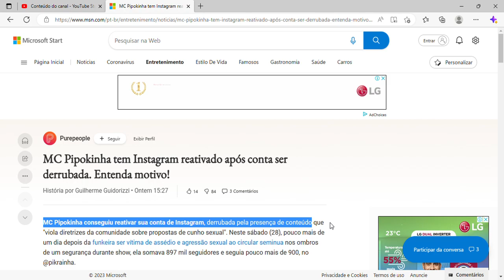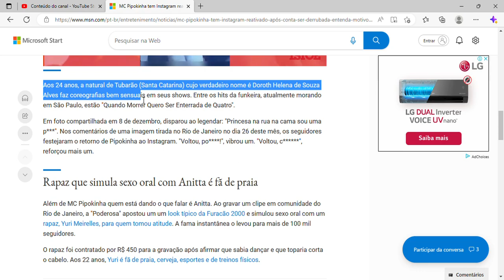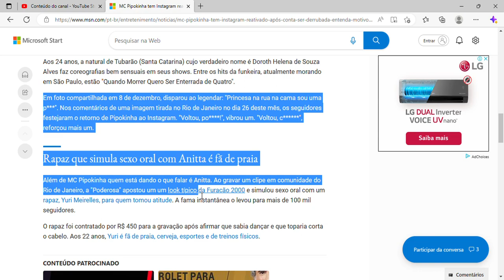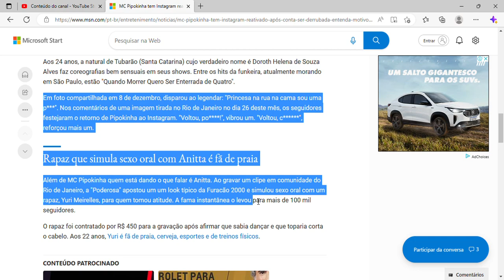MC Pipokinha tem Instagram reativado após conta ser derrubada. Entenda motivo!